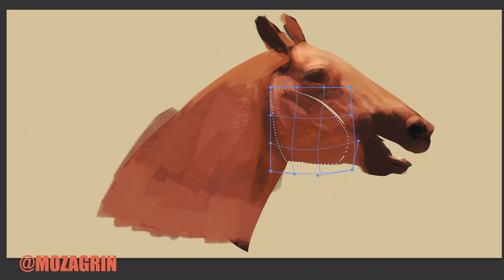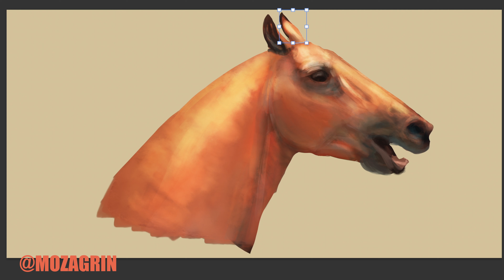Horse Bust Paint Time-lapse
Tools: Photoshop